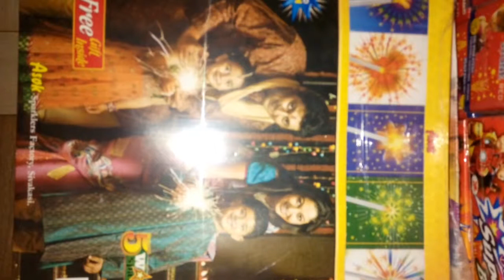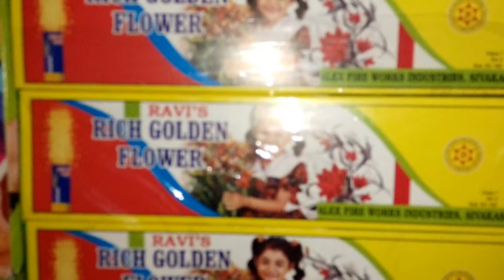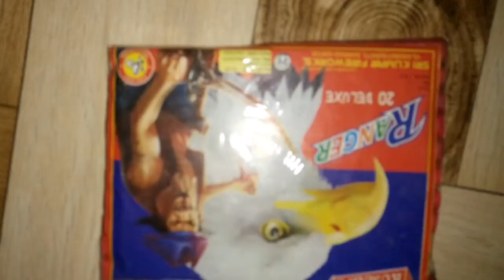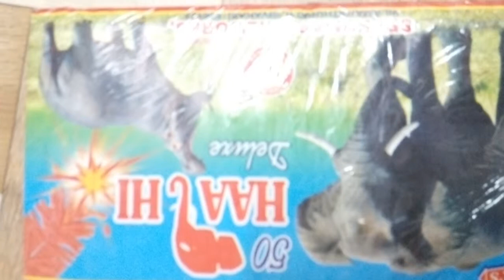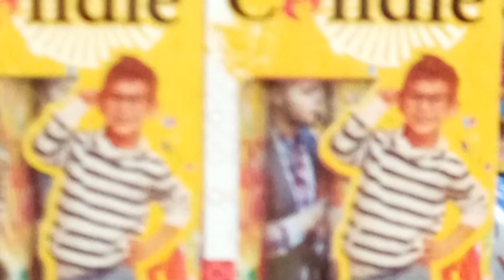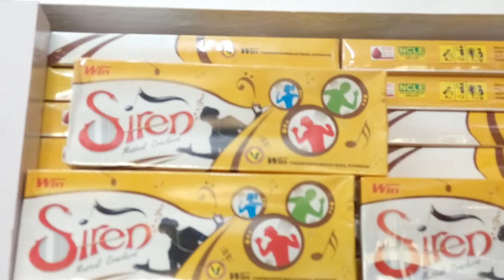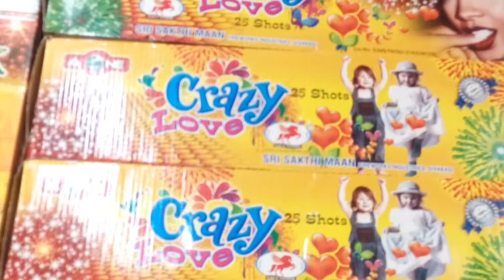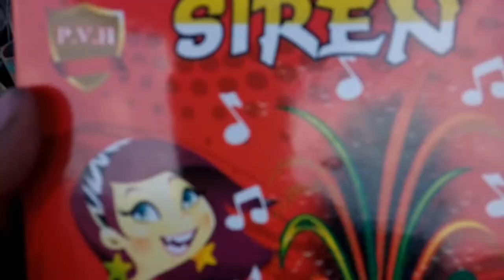Besway Crackers Sivakasi wholesaler Tamil Nadu everyway send parcel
Besway Crackers Sivakasi wholesale gift box Firework good quality good discount Tamil Nadu everyway send firework gift box parcel service anybody need any crackers call me I sent parcel mobile number thank you YouTube customers